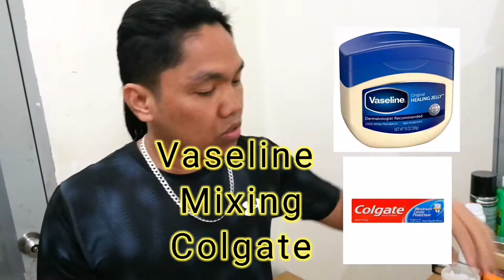MY EXPERIENCE MIXING VASELINE AND COLGATE PIMPLES SULOSTION